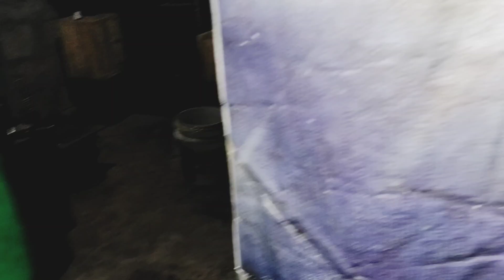Protect birds and Protect your farm || Cyclone jawad comming towards odisha